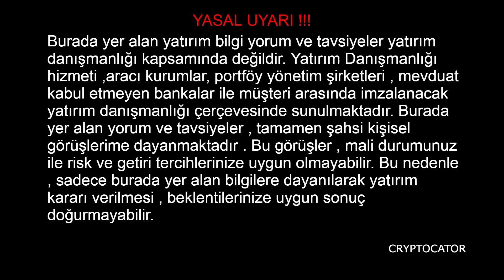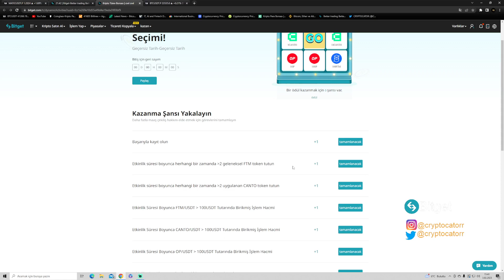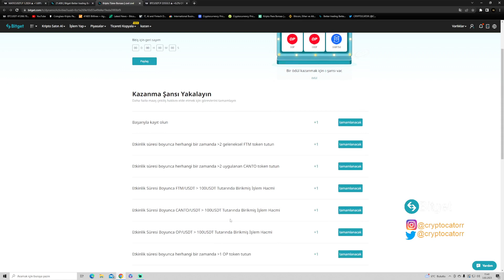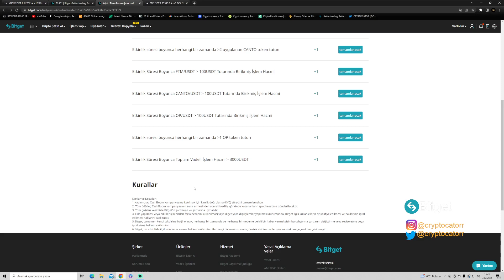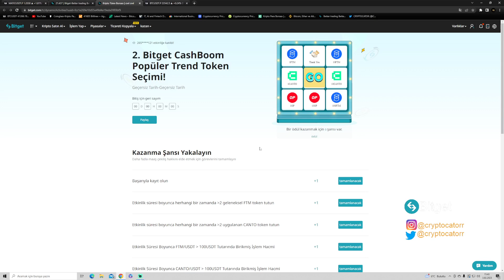Bitget CashBoom Etkinlik / Ftm-Op kazanma fırsatı / Bol Şanslar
BAĞIŞ ADRESİ :
Btc-Btc  1Evb4xtLb1U2XJN5jo9Zis7NtS6E7n8jgV
Eth-ERC20 0x465492a96cc43975c4140a132ea6b642f21a17b4
ADA-CARDONA DdzFFzCqrhtC2QztEoSXnujzbtXMrjaW299p4L9Af5ZY9mUVEiT2s5R7boisKZWCwL2xnAEvyx1kXuwozt4zSUJCJCQ18vuBECnqrzRj
TRX- TRX20  TPc4mAGd6PYbBpbwhPzMHpKMSSdZwmDKYo
Usdt-ERC20   0x465492a96cc43975c4140a132ea6b642f21a17b4

Yasal Uyarı !!

Burada yer alan yatırım bilgi yorum ve tavsiyeler yatırım danışmanlığı kapsamında değildir. Yatırım danışmanlığı hizmeti , aracı kurumlar , portfoy ynetim şirketleri , mevduat kabul etmeyen bankalar ile müşteri arasında imzalanacak yatırım danışmanlığı cercevesinde sunulmaktadır. Burada yer alan yorum ve tavsiyeler , tamamen şahsi kişisel görüşlerime dayanmaktadır.

Dolar artacak mı ? dolar analiz , altın artacak mı ? altın yükselecek mi ? altın analiz altın yükseliş dolar yükseliş bitcoin yükselecek mi kripto paralar